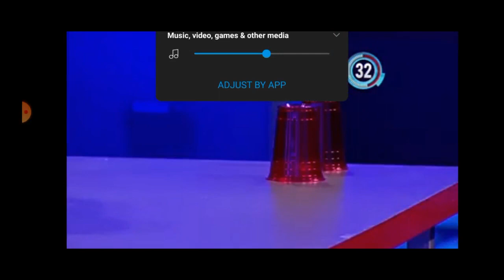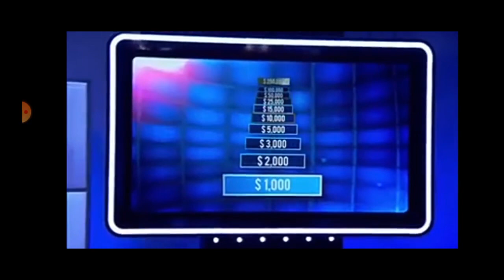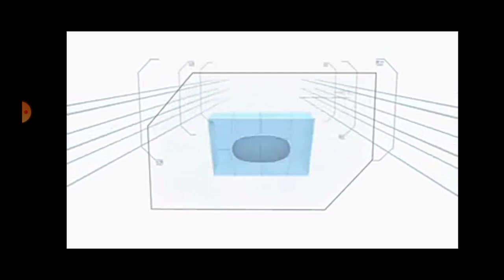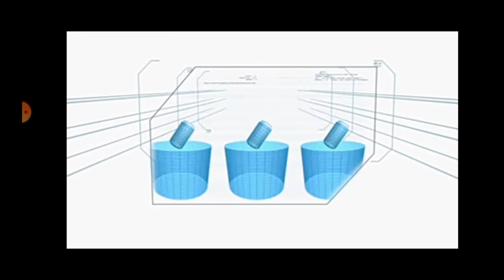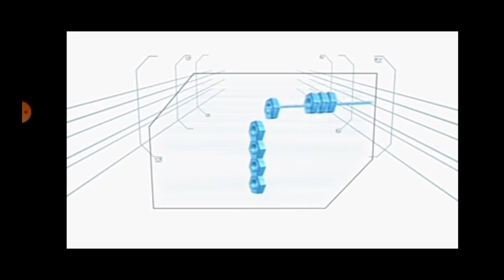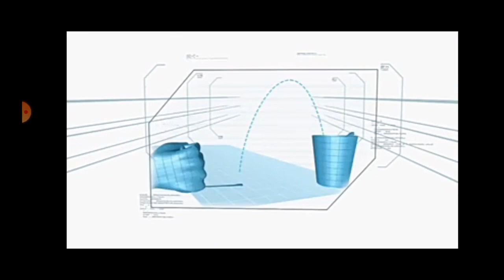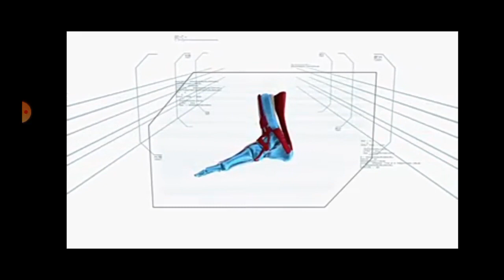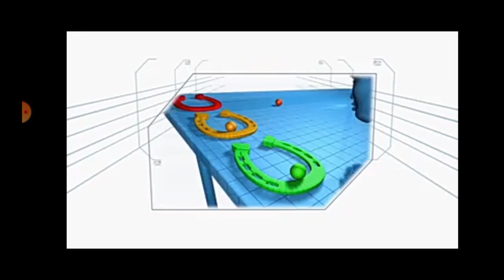Minute to Win It: Jeff & Elizabeth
Minute to win it
Get Up
Summer
Games
Guy Fieri
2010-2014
Apolo Anton Ohno
60-second challenges
Full Episode
GSN